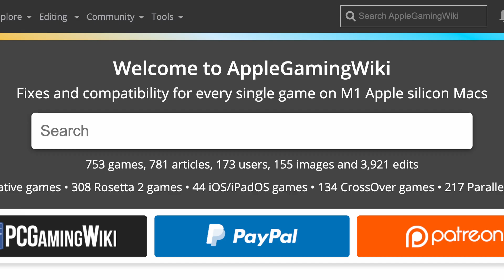Command & Conquer, Red Alert (OpenRA) - Rosetta 2 - MacBook Pro 2021 M1 Max 32 GB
Command & Conquer, Red Alert (OpenRA) on MacBook Pro 2021 M1 Max 32GB.

► Settings:
OpenRA
1920x1080